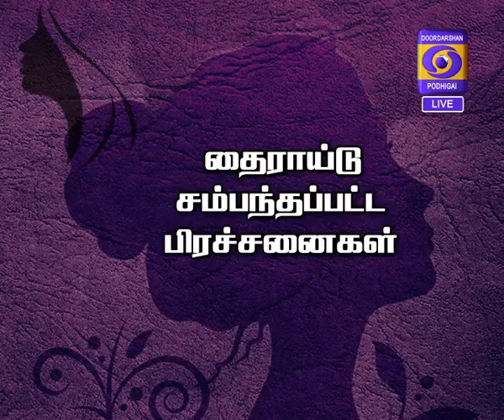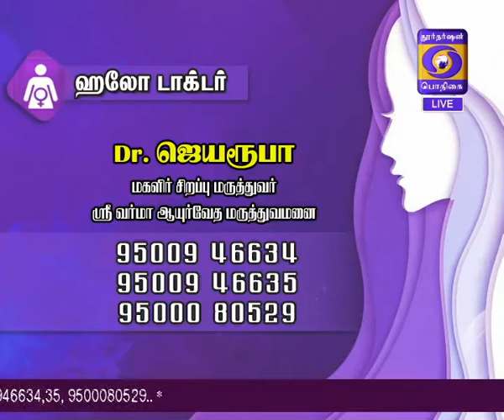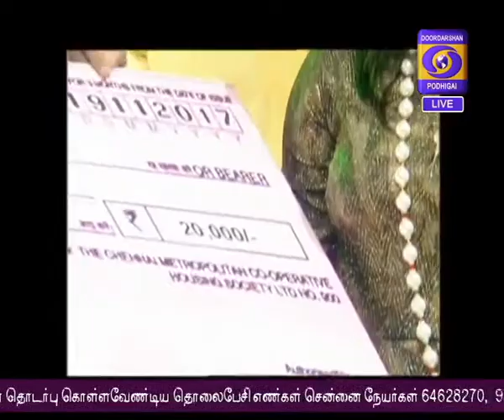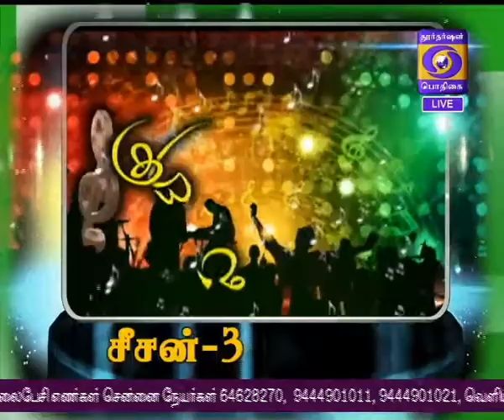HELLO DOCTOR 20-11-2017